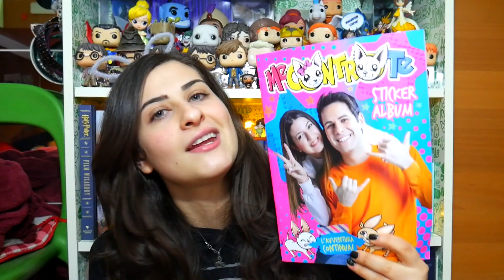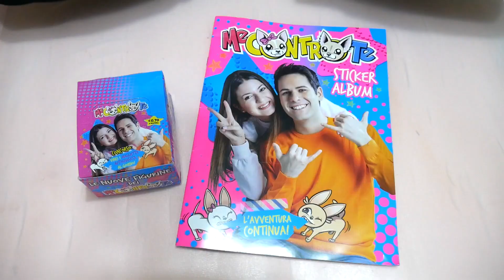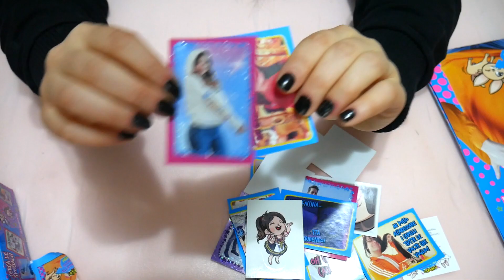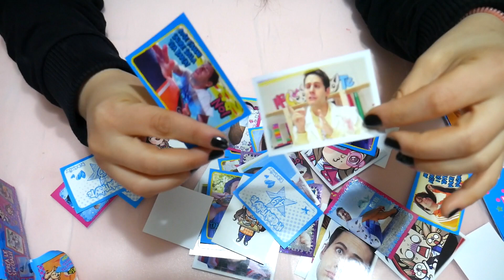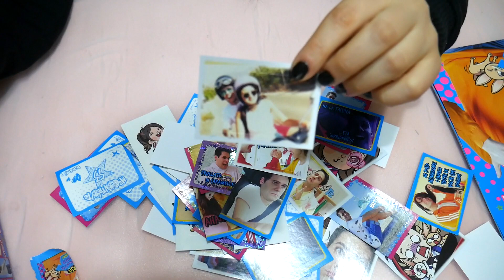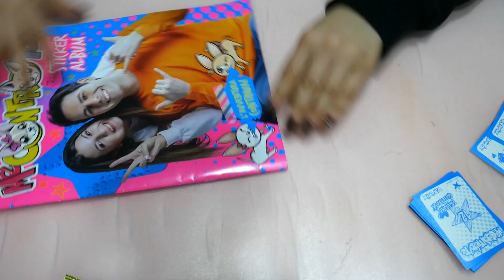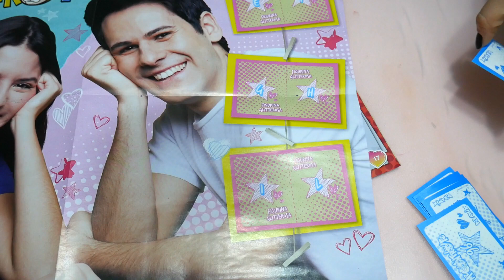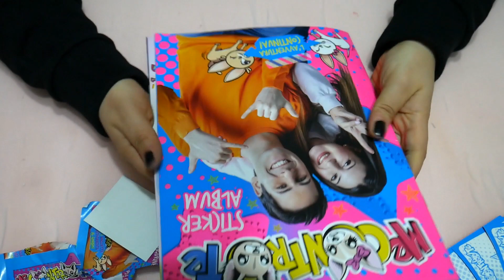TUTTE le NUOVE FIGURINE dei ME CONTRO TE! Apriamo una BOX INTERA di FIGURINE Me Contro Te! By Francy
Nel video di oggi apriamo le nuove figurine dei me contro te, che si trovano in edicola al prezzo di 0,70€ a bustina: riuscirò a completare l'album?

Buona Visione!
Francy